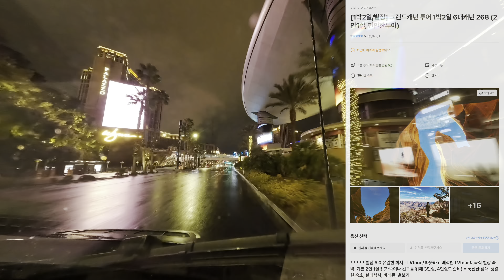🇺🇸 그랜드 캐년, 루트 66, 야바파이 포인트, 리판 포인트 여행정보 ㅣ Grand Circle Road Trip 1 l 그랜드 서클 로드 트립 1(feat. A7R5)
이번 VLOG는  그랜드 서클 1박 2일 로드 트립 투어입니다.
코로나 기간동안 가지 못했던 라스베가스 비행이  오래간만에 나왔습니다.
 라스베가스에서 스테이기간이 3일이어서 저는 마이리얼트립에서 LV TOUR 여행사의  1박 2일  코스를 선택하였는데요.
투어가격이 33만원때이고
별도로 여행기간동안 방문하는 국립공원 입장료와 가이드 팁이 약 140달러 정도 들어서 적은 비용이 아닌 거 같지만.

훌륭한 시설의 별장 숙박비와 바베규 식사비, 차량 이동거리를 고려해볼 때
실제 경험해보면 합리적인 비용으로 여행한 기분이 드실 것입니다.
제가 전 세계를 돌아다니면서 경험해 본 투어 중에 제일 좋았던 거 같습니다.

차량으로 이동거리가 긴 투어는 특히 투어 가이드님의 역할이 매우 중요한데요.
이번 투어의 담당 가이드님이신 조가이드님께서  긴 이동시간동안  인문학 지리학 역사학등을 쉽고 재미있게 설명해주셔서 시간 가는 줄 몰랐습니다.

차창 밖으로 펼쳐지는 아리조나 주와 유타주의 전경, 그리고 그랜드 서클의 파노라마에 어울리는 가이드님의 음악 선곡들이 너무 좋았습니다.

짧은 여행기간 많은 것을 보길 원하시는 분꼐는 저와 같이 여행사를 통해 투어하시는 방법도 좋은 거 같습니다.

그러면 저와 함께 약 1500킬로 미터의 그랜드 서클 투어를 함께 가보실까요?

00:00  - 00:30 INTRO
00:30 - 2:22 LAS VEGAS
02:22 - 04:30 Grand Circle INTRODUCTION
04:30 - 08:03 ROUTE 66
08:30 - 13:30 Grand Canyon